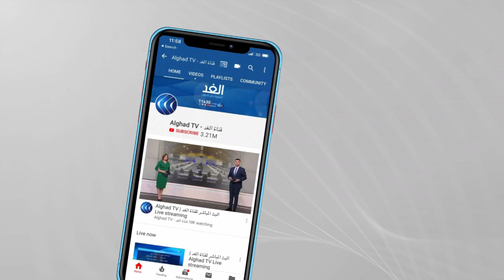الشفيع خضر: البشير وجماعته كانوا يتكلمون باحتقار عن الشعب السوداني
حقائب مع أكرم_خزام | برنامج أسبوعي مدته نصف ساعة تليفزيونية يعرض يوم الإثنين من كل أسبوع في تمام الساعة الخامسة والنصف مساءا بتوقيت القاهرة، البرنامج من تقديم أكرم خزام ويتناول شخصيات سياسية من مختلف أقطار الوطن العربي من حيث مراحل حياتهم السياسية المختلفة، وضيف حلقة اليوم هو الشفيع خضر..عضو المكتب السياسي للحزب الشيوعي السوداني سابقا.